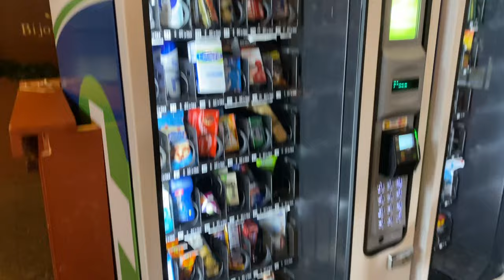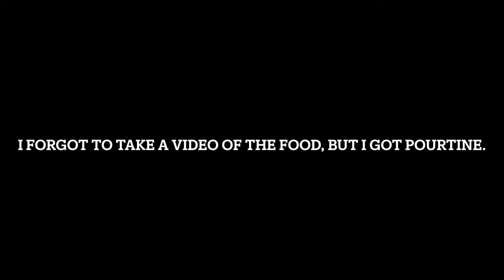Quebec Vlog - Going to Quebec City for a harp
Hey everybody ! This is my first time filming (and editing) a vlog, I hope you like it ! :)